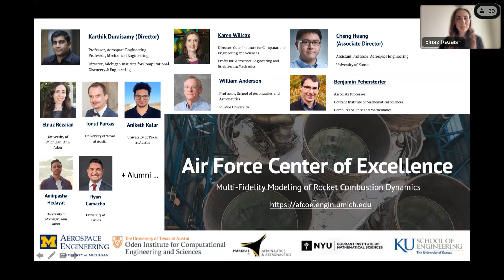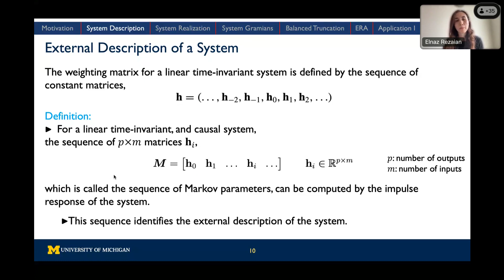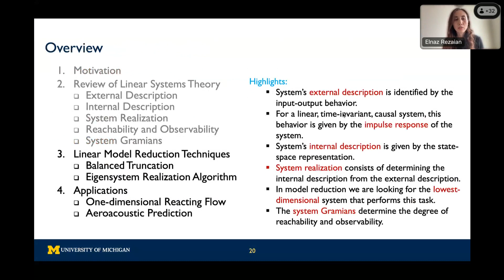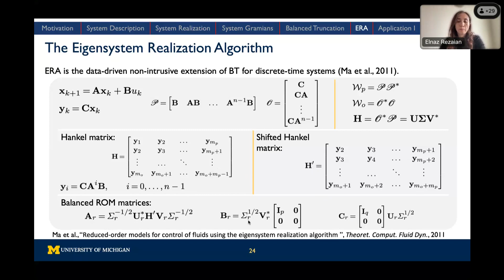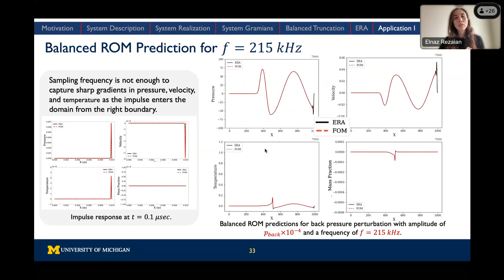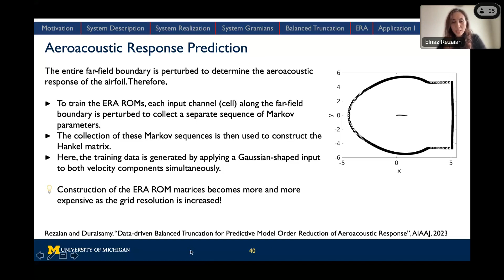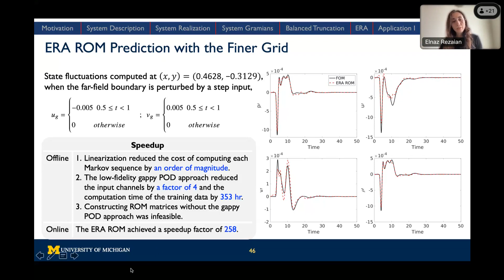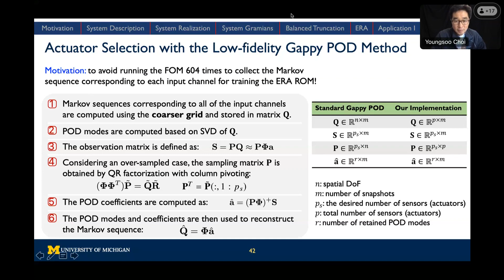DDPS | 'Data-driven balancing transformation for predictive model order reduction'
Balanced truncation and data-driven variations of this method, developed based on empirical system Gramians and the minimum realization theory, are powerful model reduction techniques originated from system theoretic principles. These methods are tailored to accommodate control objectives while constructing low-dimensional models for dynamical systems. Due to the existence of theoretical error bounds, balanced reduced-order models (ROMs) can operate in truly predictive scenarios: a critical paradigm in practical engineering applications. After a brief exploration of the system theoretic foundations in this talk, we review both the analytical and data-driven balanced truncation algorithms, with an emphasis on the eigensystem realization algorithm (ERA), and demonstrate achievements, computational bottlenecks and re- search prospects in this context. First, we showcase the purely predictive performance of the ERA ROM in a benchmark reactive flow problem characterized by a highly stiff Jacobian matrix. We introduce the tangential interpolation method to reduce the offline cost of model reduction in multi-input multi-output systems by projecting the sequence of Markov parameters onto lower- dimensional input-output spaces. Next, we demonstrate a similar predictive performance by the ERA ROM in a more complex setup for prediction of the aero-acoustic response in a system with hundreds of input channels, and full-state output. We acknowledge the computational overhead in construction of the ERA ROM in systems with many input-output channels, and propose output domain decomposition and a low-fidelity gappy POD approach to address this bottleneck.

o   Bio: Elnaz Rezaian is a Postdoctoral Fellow at the Department of Aerospace Engineering at University of Michigan. She received her Ph.D. in Mechanical Engineering from Kansas State University in 2020, with her dissertation focused on stabilization of projection-based reduced-order models for real-time prediction of dynamics in strongly nonlinear compressible flow applications. During her postdoctoral experience at University of Michigan, she has been working with Professor Karthik Duraisamy at the Computational Aero-sciences Lab on surrogate modeling and non-intrusive model reduction in complex systems using system identification and machine learning.

IM release number is: LLNL-VIDEO-856967